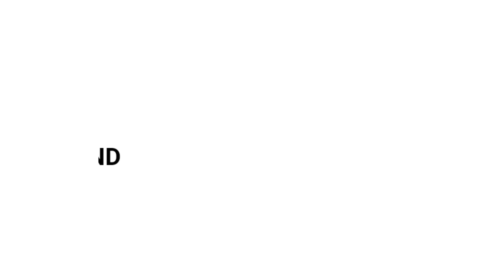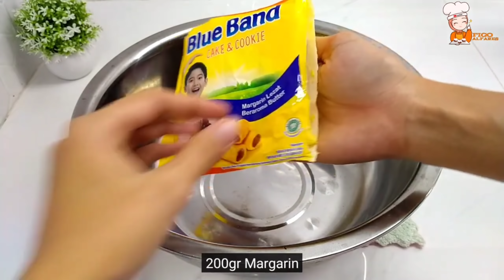4 RESEP KUE KERING LEBARAN YANG ENAK-ENAK & LAYAK JUAL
🍒RESEP 1 NASTAR KLASIK :
- 100 gram butter /roombutter(bisa ganti margarin) ➡️ 4.100
- 100 gram margarin ➡️ 5.400
- 35 gram gula halus ➡️ 650
- ½ sdt garam ➡️ 100
- 2 kuning telur ➡️ 2.500
- 27 gram susu bubuk ➡️ 2.450
- 25 gram tepung maizena ➡️ 725
- 275 gram terigu pro rendah ➡️ 3.000
Total bahan ➡️ 18.925

Olesan :
- 1 sdt minyak
- 2 kuning telur
- 1 sdt skm
- pewarna kuning

📍1 resep jadi 5 toples uk 250gr
📍 Estimasi harga jual 30 - 45rb per toples (atau sesuaikan lagi dengan harga bahan baku diwilayahnya)

🍒RESEP 2 KUE KACANG TANAH :
- 500 gr tepung terigu pro rendah ➡️ 5.450
- 250 gr kacang tanah ➡️ 16.500
- 250 gr gula halus ➡️ 4.700
- 300 ml minyak sayur ➡️ 7.200
- ½ sdt garam ➡️ 100
- ¼ sdt vanili bubuk ➡️ 50

Bahan Tambahan :
- 2 butir kuning telur ➡️ 2.500
- 1 sdm minyak sayur ➡️ 300
- Pewarna kuning telur ➡️ 100
- Biji wijen 7gr ➡️ 400

📍Total Bahan ➡️ Rp. 37.300,-
📍1 Resep jadi 6 Toples uk 250 gr
📍 Estimasi jual 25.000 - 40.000 per toples
📍 Stiker beli disini
🍒 RESEP 3 KASTENGEL KEJU ALMOND :
- 200 gram Margarin (Cake n cookie) ➡️ 10.900
- 15 gram gula halus (optional) ➡️ 300
- 1 telur ukuran besar ➡️ 1.250
- 1 sdt baking powder ➡️ 300
- 27 gram susu bubuk ➡️ 2.500
- 450 gram terigu protein rendah (jangan langsung dimasukkan sekaligus) ➡️ 5.500
- 165 gram keju parut ➡️ 11.200

Bahan olesan :
- 1 kuning telur ➡️ 1.250
- Keju parut,Gula Pasir, Slice Almond untuk taburan ➡️ 6.000

📍Total bahan ➡️ Rp 39.200,-
📍1 Resep jadi 4 toples uk. 250gr
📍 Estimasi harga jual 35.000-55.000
( atau bisa disesuaikan dengan bahan baku diwilayahnya)

Oven Tangkring :
*Panggang dengan api sedang cenderung kecil 50menit/ hingga matang
Oven Listrik :
*Panggang di suhu 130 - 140° api atas bawah 40-50menit

🍒 RESEP 4 KUE KERING KEJU COKLAT :
- 40gr Maizena ➡️ 550
- 20gr Susu bubuk ➡️ 1.800
- 200gr Tepung Kunci Biru ➡️ 2.500
- 150gr Margarin + 35gr Roombutter ➡️ 10.700
- 100gr Gula halus ➡️ 2.000
- 1Butir telur ➡️ 1.250
- 50gr Keju parut ➡️ 3.300
- 100gr Dcc ➡️ 4.300

📍Total bahan ➡️ 26.400 jadi 3 toples uk 250gr
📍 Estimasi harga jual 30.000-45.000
(Tentu saja sesuai kan lagi dengan harga bahan baku diwilayahnya)